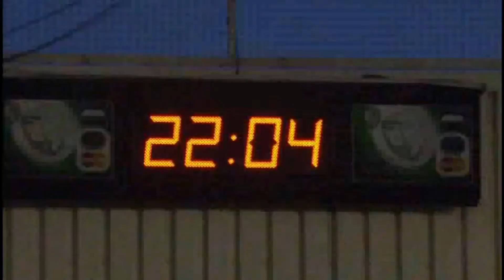21 Blair Cowan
London Irish v Exeter, 11/01/15